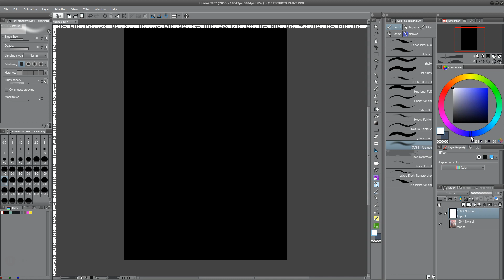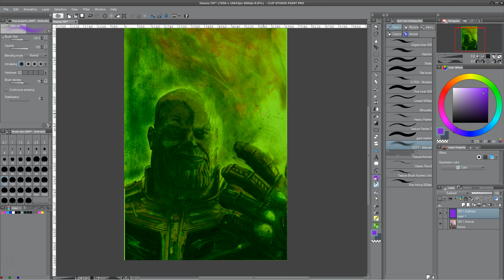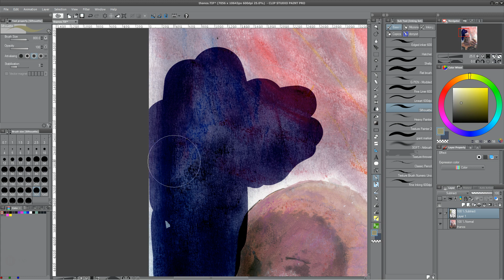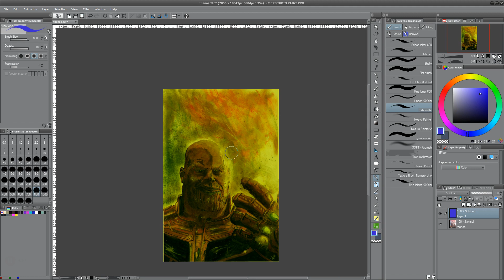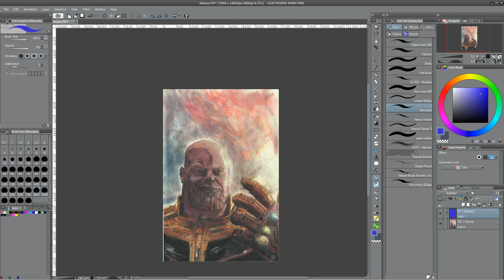Photoshop and Clip Studio Blending Mode Reference Guide - Subtract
This video series give a quick explanation of every single blending mode available in both Photoshop and Clip Studio Paint.  There is a technical explanation of what the mode does followed by a quick demonstration using my own artwork.

Please note these videos are intended as an overview of the modes from a painting/drawing perspective and not how they can be used for photo-editing and graphic design.